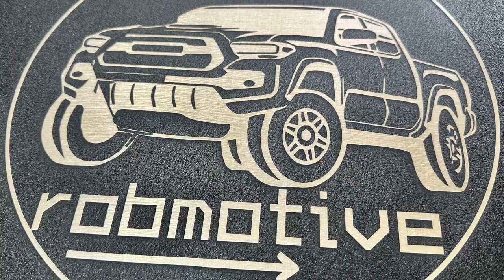So Many New Toyota Tacoma Models To Choose From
So Many New Toyota Tacoma Models To Choose From!  This is the 2024 Tacoma I'm gonna get.

Eliminate Throttle Lag With Pedal Commander SAVE $30 WITH Code ROBMOTIVE1. Your Truck Deserves This!

🔧🔧🔧🔧AWESOME TOYOTA TACOMA MODS AND STUFF🔧🔧🔧🔧
                               (COMMISSIONS EARNED)
LED Headlight Bulbs AD: Fahren 9004/HB1 LED Headlight Bulb, 14000 Lumens Super Bright LED Headlights Conversion Kit 6500K Cool White IP68 Waterproof, Pack of 2

Shock Proof Iphone Case AD: Red2Fire for iPhone 14 Plus Case,[15ft Shockproof][3X Tempered Glass Screen Protector+3X Camera Lens Protector] Heavy Duty Protection Phone Case Cover - Black

Chemical Guys Carwash Kit AD: Chemical Guys HOL126 14-Piece Arsenal Builder Car Wash Kit with Foam Gun, Bucket and (5) 16 oz Car Care Cleaning Chemicals (Works w/Garden Hose)

Glass Cleaner AD: Invisible Glass 91164-3PK 19-Ounce Cleaner for Auto and Home for a Streak-Free Shine, Deep Cleaning Foaming Action, Safe for Tinted and Non-Tinted Windows, Ammonia Free Foam Glass Cleaner, Pack of 3

Micro Fiber Towels AD: PIPIMOO Microfiber Cleaning Cloth for Cars - 15.8"x11.8" Microfiber Towels for Cars Ultra Absorbent & Soft (8Pack) | Multi-Color Lint Free Rags for Car Motor Cleaning Detailing Polishing Drying

Redline Hood Struts AD: Redline Tuning 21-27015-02 Hood QuickLIFT Plus System Compatible with Toyota Tacoma 2016+ (All Black Components)

CENTER CONSOLE TRAY AD: JKCOVER Center Console Accessory Organizer Compatible with Toyota Tacoma 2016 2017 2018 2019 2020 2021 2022, ABS Material Armrest Box Insert Tray (Black Trim)

Kicker Tweeters AD: Genuine Subaru Kicker Tweeter Kit - H631SFJ101

GRILLE LIGHTS AD: Seven Sparta Grill Led Lights 4 PCS with Fuse for 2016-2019 Aftermarket Toyota Tacoma TRD PRO Grille (Amber Shell with Amber Light)

HILINE BUMPER BodyAD: Armor 4X4 Fits 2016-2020 Tacoma HiLine Series Front Bumper TC-19339

LED LIGHT BAR FOR THE ABOVE BUMPER AD: LED Light Bar 20 inch, 4WDKING Screwless Design with DT Connector Wiring Harness Kit Dual Row Light Bar Mount on Front Bumper and Grille, Compatible for Ford F150 Tacoma Jeep Wrangler

THE GLOVE BOX ORGANIZER#AD: JKCOVER Compatible with Toyota Tacoma Glove Box Dividers Organizer 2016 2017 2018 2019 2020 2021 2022 Upgraded Accessories,Insert Box ABS Secondary Storage

Discounts From Awesome Aftermarket Companies